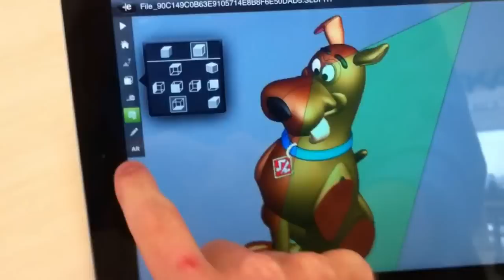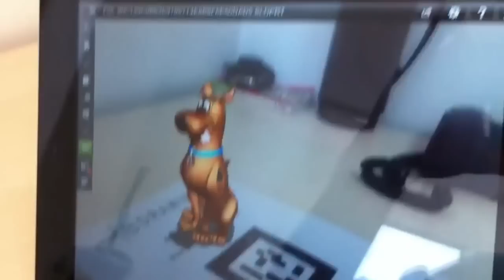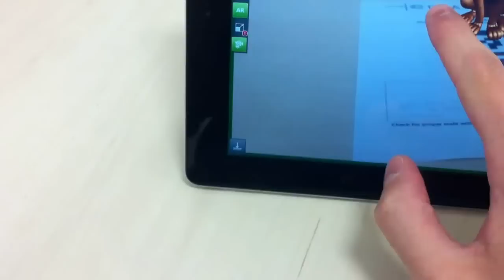Realidade aumentada com o ipad